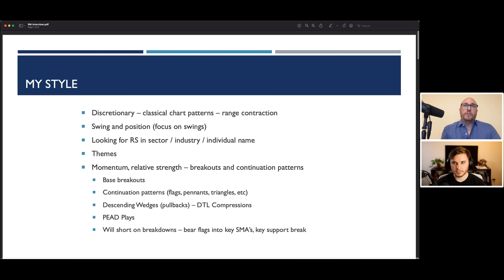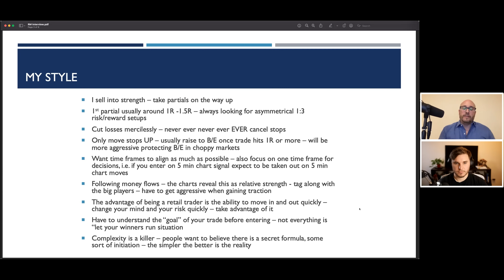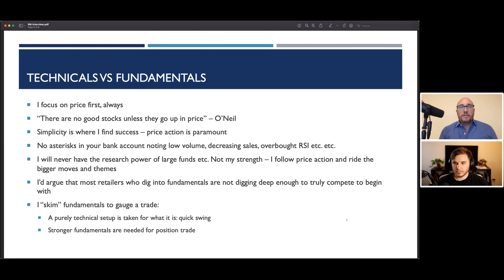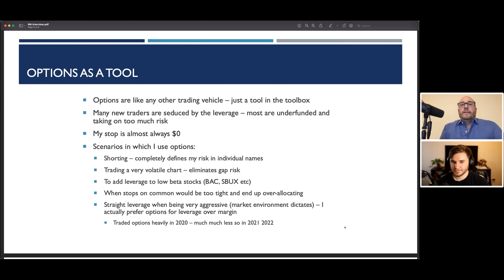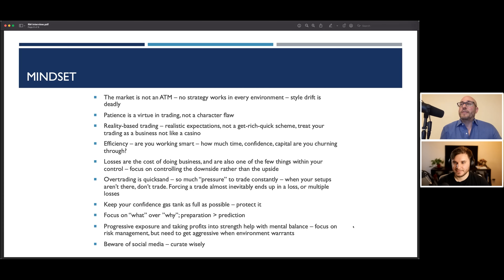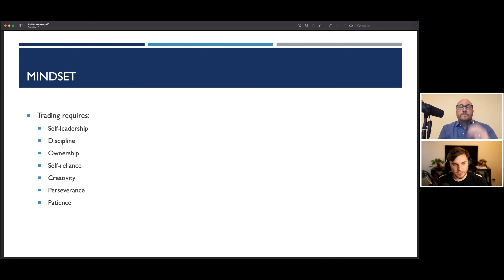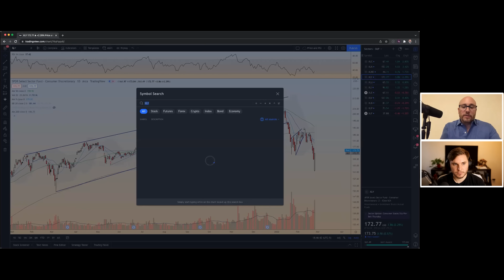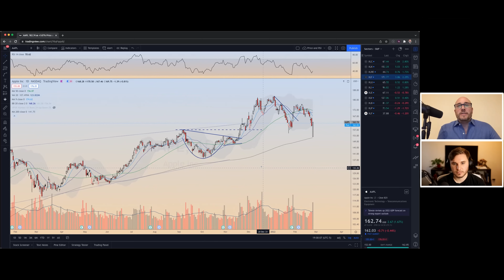How to Swing Trade | Simple Strategies from a Pro Swing Trader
Welcome back to the Market Chat! This week as our guest we have professional swing trader Matt Petrallia. Matt is a market veteran with over 20 years of experience trading. During this interview, we discuss his swing trading method and focus on why he likes to focus on simple strategies.

We talk about mindset, psychology, routines, the effects of Social Media as well as swing trading setups + position management. We also go through charts and discuss technical analysis. Matt prepared a presentation sharing lessons he has learned over his years as a swing trader and key thinks to learn for new traders

0:00 Intro
0:45 Matt's Trading Style and Strategy
1:30 Trading Influences
3:20 You can do this, learn from my mistakes
3:49 The Secret Indicator
4:03 Matt's Swing Trading Style and Methodology
7:39 Volatility Contraction
11:55 Earnings Gaps
13:00 Mean Reversion Trades
15:09 Risk Management
18:00 Position Sizing
20:00 Know Your Exit
20:44 Progressive Exposure
21:00 Listen to the market and trade feedback
24:00 Selling Rules
26:00 Multiple Timeframes
31:50 Keep Your Strategy Simple
33:10 Technicals Versus Fundamentals
37:00 Skimming Fundamentals
41:40 Only Price Pays
43:25 Options Strategies
45:20 Risk Management using Options
55:00 Trading Psychology and Mindset
58:00 Expectations
1:03:20 Preparation over Prediction
1:07:30 Social Media
1:09:38 5 Key Mindset Concepts
1:13:20 Traits required to Trade
1:18:50 Current Market Conditions, Volatility
1:21:40 Avoiding Corrections
1:23:10 Finding Bottoms
1:24:00 Cybersecurity PANW ZS
1:27:40 Volatility and Risk/Reward
1:29:30 Looking for strong Sectors
1:33:41 Looking for setups
1:34:30 Aggressive Selling
1:39:16 Choosing a Chart Layout
1:45:20 Chart Time, Practice
1:45:48 Advice for Traders